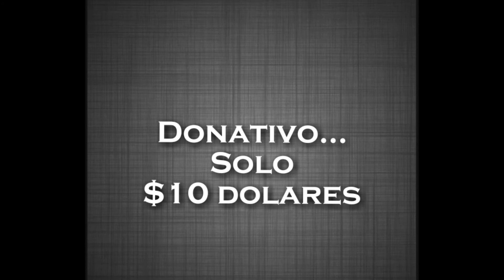Alabanzas Al Soberano - El Concierto 2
Sábado 19/Octubre/2013 - 6:30PM
Iglesia Cristiana "El Remanente"
Riverview, Bayamón, PR
Pastor Jay De Hoyos

Auspician: Ministerio Mensajeros De Paz & Iglesia Cristiana "El Remanente"